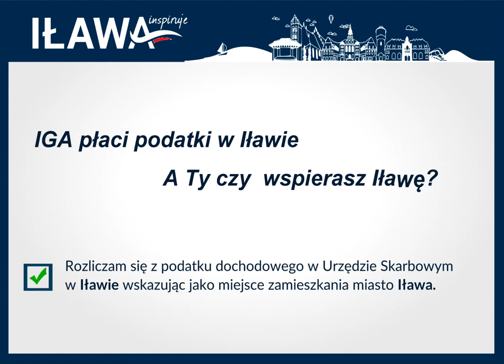Zamelduj się w Iławie i wspieraj jej rozwój odc. 3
Chodniki, place zabaw, szkoły i drogi... jakość miejskiej infrastruktury zależy od pieniędzy, a konkretniej od podatków, które mieszkańcy zostawią w naszym mieście.
Aby to zrobić wystarczy na zeznaniu PIT wybrać do rozliczeń Urząd Skarbowy w Iławie i zaznaczyć Miasto Iława jako miejsce zamieszkania.